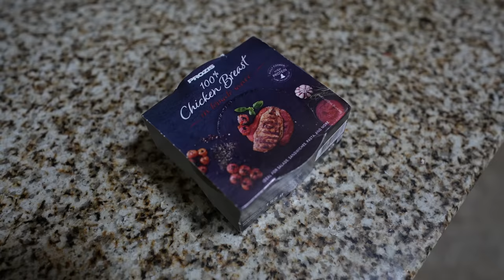PROBLEMAS em CASA .... 🤬 Vale a pena COMPRAR CASA Própria ? 🏡